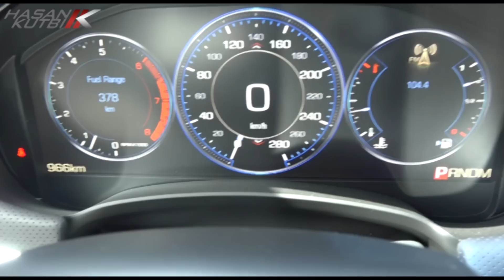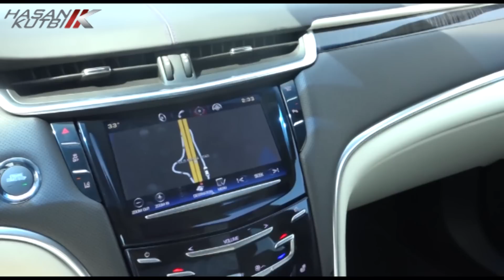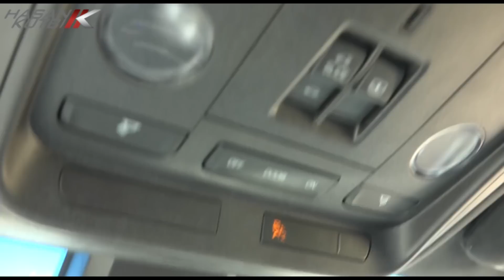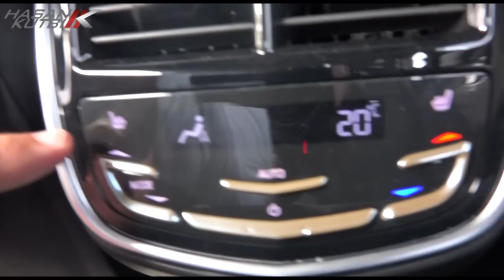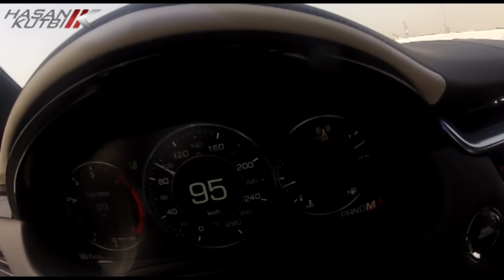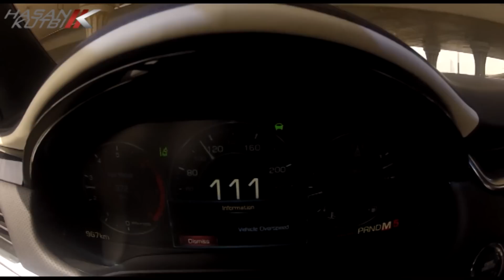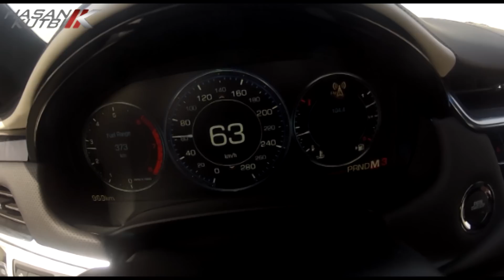تجربة كاديلاك إكس تي اس في توين توربو- حسن كتبي دبي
ياسادة ياكرام أهديكم  تجربة كاديلاك إكس تي اس في توين توربو
شكرًا لكم وشكرا لمتابعتكم
أخوكم
حسن ناجي كتبي